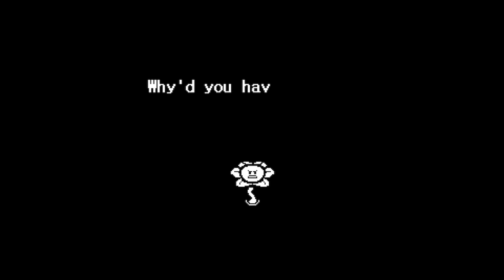i think he’s mad at me lol